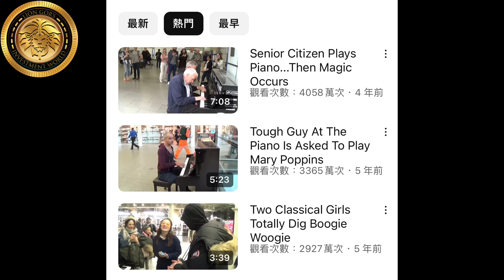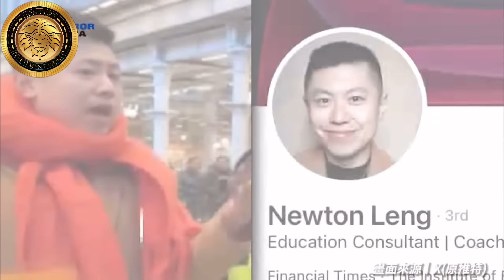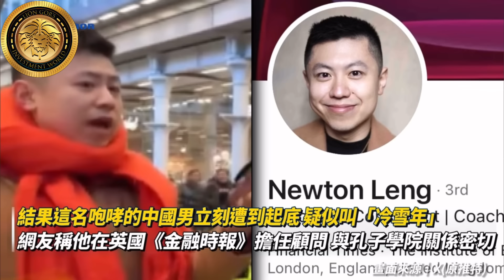獅追查｜X出國際，布蘭登事件始末｜漢奸大起底！